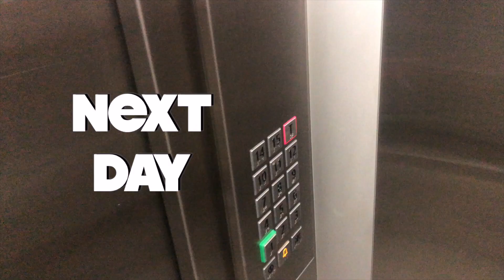Biggest spider I have ever seen in my life | Puerto Vallarta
I found the biggest spider known to human kind on our AIRBNB couch! Once again I got to be fat & eat way too much bread. On top of that we got my boy Joaquin very lit and the next day the girls decided to go out again and get waaaay too intoxicated and bothered us AGAIN.

Tarzanlimon

None of the music I put is mine, all rights to the creator of the music